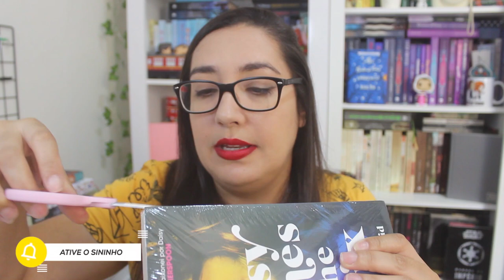UNBOXING BLACK FRIDAY E AMIGO SECRETO FARO | Amiga da Leitora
No vídeo de hoje vim abrir os pacotes com os livros que comprei na black friday e ganhei de amigo secreto dos parceiros Faro.

🛒 Um amor Desastroso -
🛒 Amor e Gelato -
🛒 Daisy Jones & The Six -
🛒 O Visconde que me Amava

🎁 Minha Lista de Desejados da Amazon

✅ INTRÍNSECA
✅ COMPANHIA DAS LETRAS
✅ FARO EDITORIAL
✅ EDITORA GENTE
✅ DARKSIDE BOOKS